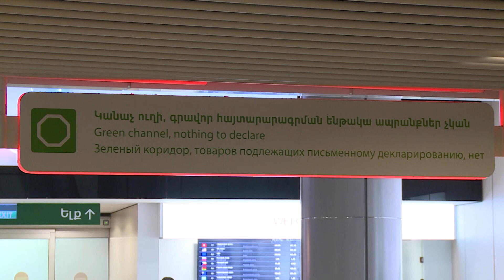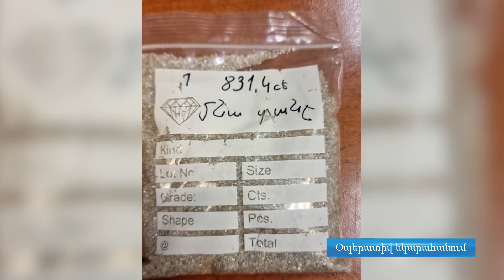Օդային ճանապարհով փորձել են առանց հայտարարագրման ՀՀ ներմուծել ադամանդանման քարեր և բրեն